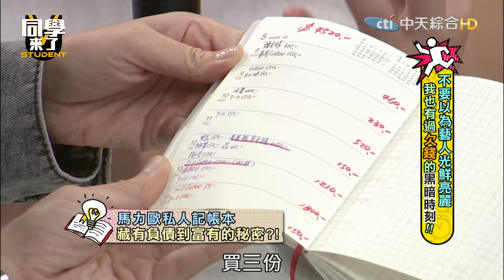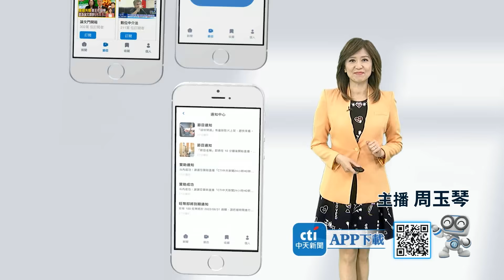不要以為藝人光鮮亮麗 我也有過"欠錢"的"黑暗時刻"｜2023.12.20 馬力歐、王俐人、孫國豪、篠崎泫、阿虎、餒貍、麻由、佩德羅【同學來了完整版】@同學來了StudentsComing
藝人的負債人生！欠錢的苦日子是怎麼走過來的？！窮到吃臭酸食物！？更多精彩內容就在同學來了！

主持人：阿KEN、安心亞、珍珍(無尊 飾)

來賓：王思佳、李明川、朱琦郁、凱恩、小百合、開朗、賈斯汀、采熙、馬米高、餒狸